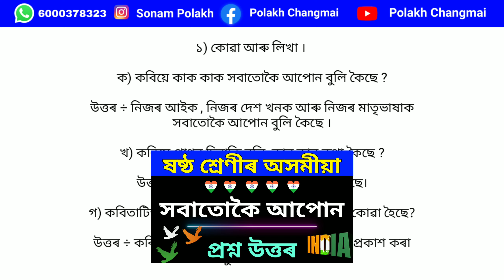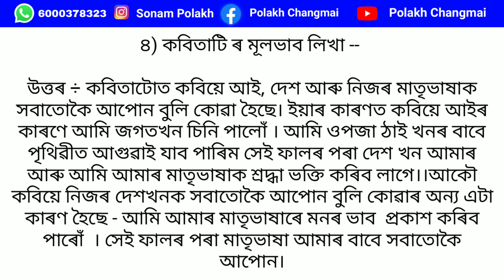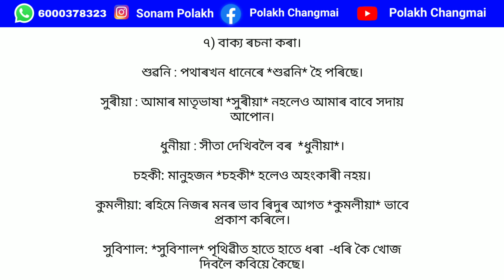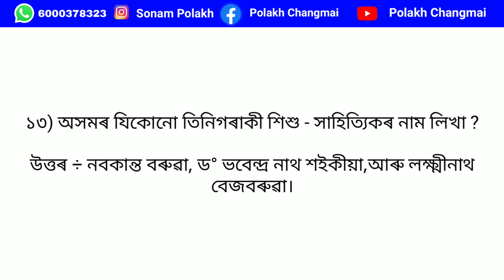Class 6 assamese chapter 1 | Class 6 Assamese lesson 1 Question answer | সবাতোকৈ আপোন |SCERT Class 6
Presenting here class 6 Assamese chapter 1 question answer. in this video, I'm talking about class 6 Assamese book Ankuran chapter/lesson 1 all questions answer with explanations.
: class 6 Assamese question answer lesson 1
: class 6 Assamese question answer Chapter 1